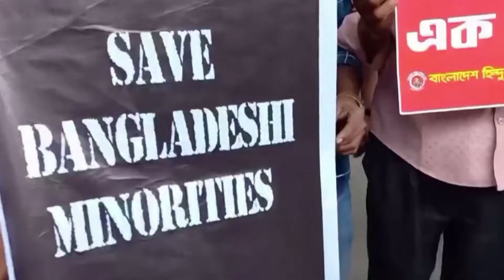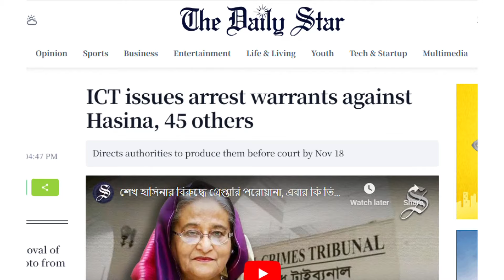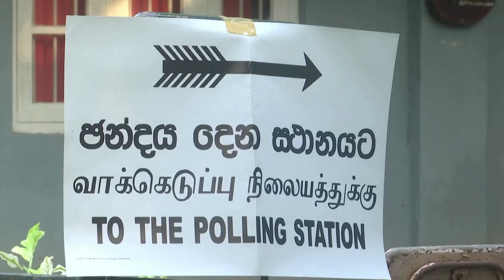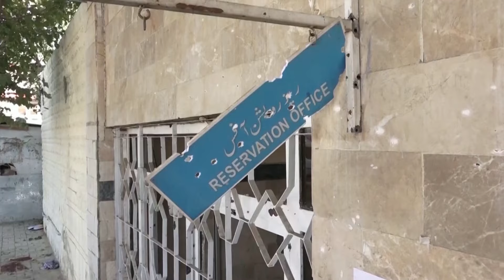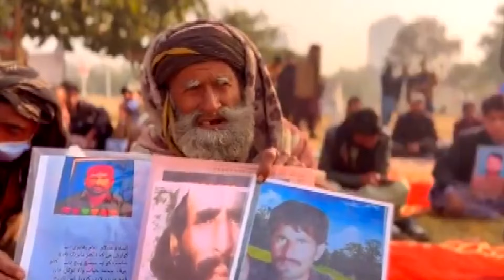Connecting South Asia | 17 Nov, 2024 I South Asia Focus SAF Episode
India’s growing influence on the global stage was highlighted recently through significant diplomatic engagements with two key partners, Saudi Arabia and Russia. As India continues to expand its footprint in global diplomacy, these strategic relationships hold immense potential in shaping regional and international affairs. Let’s now take a closer look at both meetings, starting with Saudi Arabia. The political crisis in Bangladesh has deepened, with protests, a controversial arrest warrant for Sheikh Hasina, and mounting divisions continuing to fracture the nation. While the interim government, led by Nobel laureate Muhammad Yunus, has promised reforms, many remain skeptical about the likelihood of real change. The growing attacks on religious minorities only intensify the unrest. As trust in the government’s ability to hold free and fair elections erodes, the future of Bangladesh becomes increasingly uncertain.